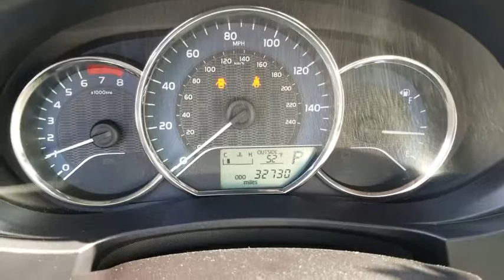2016 Toyota Corolla Schaumburg, Arlington Heights, Buffalo Grove, Elgin, Northbrook, IL 14637P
Slate Metallic Used 2016 Toyota Corolla available in Arlington Heights, Illinois at Arlington Toyota. Servicing the Schaumburg, Buffalo Grove, Elgin, Northbrook, IL area.

Arlington Toyota
2095 N Rand Rd

*Toyota Certified 3.9% APR for 60M PLUS 2 Years of Complimentary Maintenance Included & ONE-OWNER!!! OVER 50 IN STOCK *Outside Temp Gauge, POWER LOCKS, HEADS UP DISPLAY, DOME LIGHT, CRUISE CONTROL, BLUETOOTH, ANTI LOCK BRAKES, Window Grid Antenna, Wheels: 16 x 6.5 Steel -inc: wheel covers, Variable Intermittent Wipers. This Toyota Corolla has a dependable Regular Unleaded I-4 1.8 L/110 engine powering this Variable transmission.*This Toyota Corolla LE Has Everything You Want *Urethane Gear Shift Knob, Trunk Rear Cargo Access, Trip Computer, Transmission: Continuously Variable (CVTi-S), Torsion Beam Rear Suspension w/Coil Springs, Strut Front Suspension w/Coil Springs, Steel Spare Wheel, Single Stainless Steel Exhaust, Side Impact Beams, Seats w/Cloth Back Material, Remote Releases -Inc: Mechanical Cargo Access and Mechanical Fuel, Remote Keyless Entry w/Integrated Key Transmitter, Illuminated Entry and Panic Button, Rear Cupholder, Rear Child Safety Locks, Radio: AM/FM/CD Player w/6.1 Touch Screen -inc: Entune multimedia bundle, MP3/WMA playback capability, 6 speakers, auxiliary audio jack, USB 2.0 port w/iPod connectivity and control, hands-free phone capability, phone book access and music streaming via Bluetooth wireless technology, and advanced voice recognition, See Toyota.com/Entune for details, Radio w/Seek-Scan, Clock, Speed Compensated Volume Control, Steering Wheel Controls and Radio Data System, Power Rear Windows, Power Door Locks w/Autolock Feature, Power 1st Row Windows w/Driver 1-Touch Up/Down, Outboard Front Lap And Shoulder Safety Belts -inc: Rear Center 3 Point, Height Adjusters and Pretensioners.*Only The Best Get Recognized*KBB.com Best Buy Awards Finalist, KBB.com 5-Year Cost to Own Awards.*Visit Us Today *A short visit to Arlington Toyota located at 2095 North Rand Rd, Palatine, IL 60074 can get you a tried-and-true Corolla today!